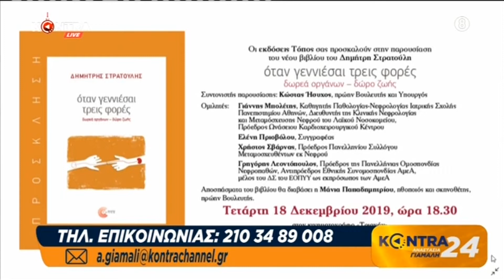Δημήτρης Στρατούλης για το βιβλίο του για την δωρεά οργάνων